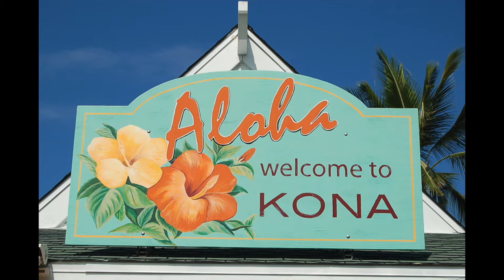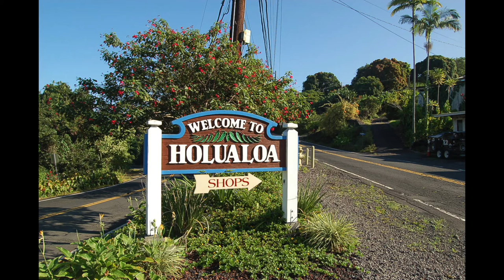103 Minutes Hawaiian Slack Key Guitar Instrumental Music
For your listening pleasure here is another collection of Ki Ho’alu a/k/a Hawaiian Slack Key guitar instrumentals.  This compilation is an alternate mix from another one recently posted on my other channel (Blue Sky Guitar), and includes a few classic chestnuts - or rather, kukui nuts maybe - as well as original songs.  The songs here are both energetic and relaxed, though I’d say the overall vibe is relaxing.  I like to listen to  some of those longer “relaxing music” videos while working on the computer and became inspired to produce some videos featuring my own performances.

All performances by Nick Borho.